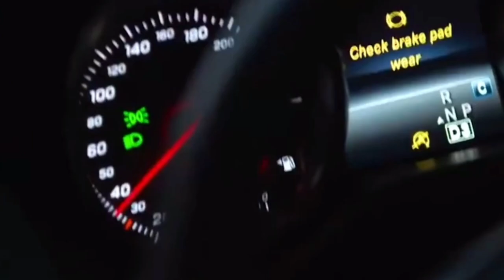Fitoor full Ep 44 review | New scene saba hameed and and dilnasheen 4| 13th August 2021| HAR PAL GEO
Fitoor full Ep 44 review new  | best scene saba hameed and and dilnasheen 4 | 13th August 2021| HAR PAL GEO

Cast :
Faysal Quraishi
Hiba Bukhari
Wahaj Ali
Kiran Haq
Ismat Zaidi
Saba Hameed
Tanveer Jamal
Farhan Ally Agha
Ainee Zaidi
Tipu Sharif
Kamran Jeelani
Mizna Waqas
Saif Ul Hassan
Zohreh Amir
Faheema Awan
Kanwal Khan

👇👇👇👇👇👇👇👇👇👇👇👇 Note: - Full Credit to Respected Owners❤ (All Images, Musics, video clips, Pictures, show in the video belongs to the respected owners).